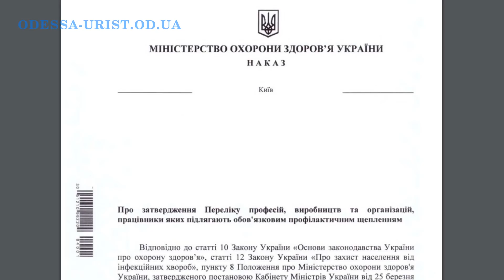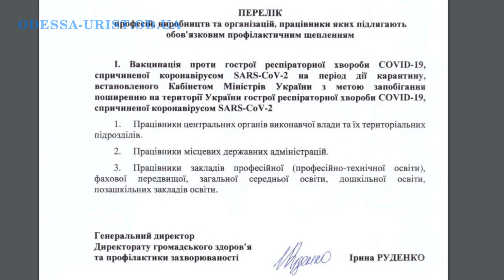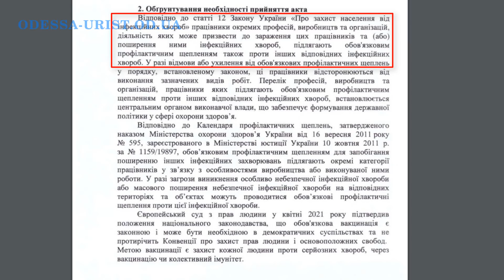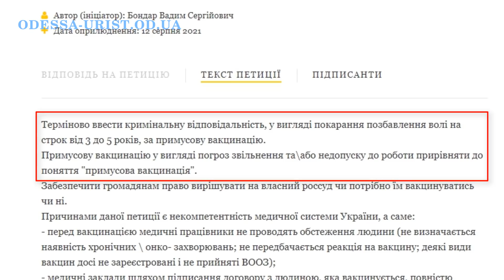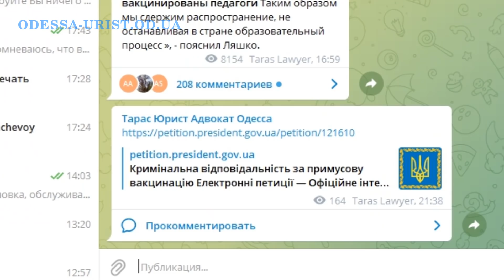Как в Украине хотят запустить обязательную вакцинацию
Хотите получить консультацию юриста (адвоката), как в Украине хотят запустить обязательную вакцинацию, смотрите мое видео.